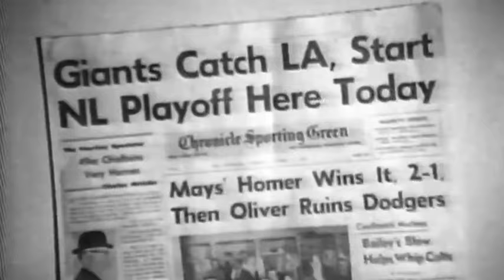'Say Hey Kid' Willie Mays transcended sports ⚾️ | ESPN Throwback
24-time All-Star, 12-time Gold Glover, 2-time MVP, World Series champion, Hall of Famer: Willie Mays was a legend who transcended the sport of baseball. Hear all about his career from his early years with the New York Giants transitioning to San Francisco and his finals years with the New York Mets.

(Courtesy: MLB Network)